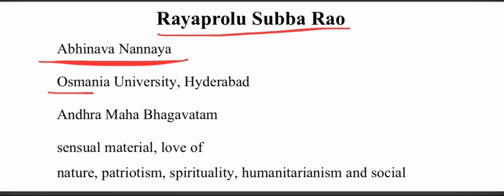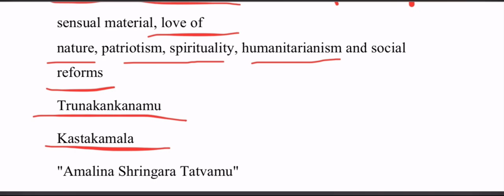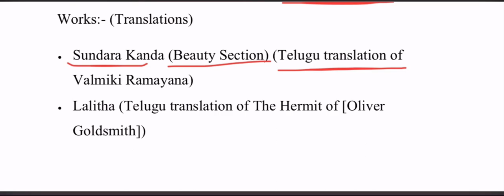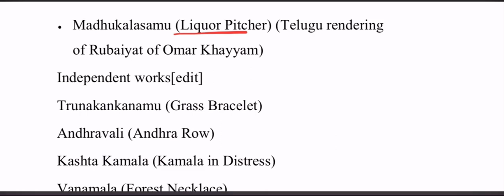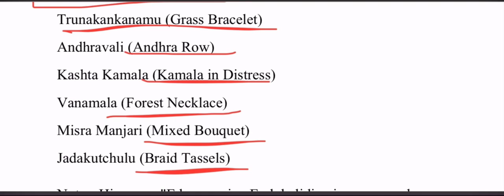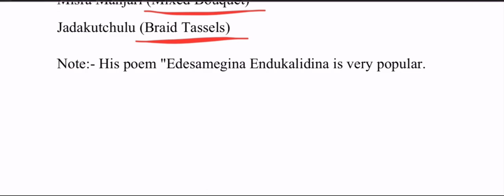Lec-6, Indian writers in translation, Rayaprolu Subba Rao’s life and works/ UGC Net JRF/ SET/HPSC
Rayaprolu Subbarao (1892–1984) was among the pioneers of modern Telugu literature.[1] He is known as Abhinava Nannaya.[2] He was recipient of Sahitya Akademi Award to Telugu Writers for his poetic work Misra Manjari in 1965. He was inspired by the Western literary movement and brought romanticism into Telugu literature by breaking away from the traditional translations of Sanskrit literature. He introduced the concept of "Amalina Shringara Tatvamu"[further explanation needed] into Telugu literature.

Rao was born in Garlapadu village, Kakumanu Mandal, Guntur district. His maternal uncle, Avvari Subramanya Sastri, initially taught him Sanskrit and Telugu. He attended the Board High School in Bapatla and was later educated in Kakinada and Rajahmundry.

He assisted Komarraju Venkata Lakshmana Rao in the preparation of Andhra Vignana Sarvasvamu.

Department of Telugu in Osmania University, Hyderabad was started in 1919. He was the professor and head of this department for 25 years. Khandavalli Lakshmi Ranjanam, Divakarla Venkata Avadhani, B. Rama Raju and C. Narayana Reddy were associated with him as faculty.[3]

He was the chief editor of Andhra Maha Bhagavatam published by Telugu Academi, Hyderabad.

Subbarao's literature is a mixture of Telugu Indian culture and Western ideas. He brought Western romanticism especially English lyric style to Telugu literature. However, he followed classical Sanskrit and Telugu meter in his writings and he didn't abandon Sanskrit Telugu form common language. His literature themes include sensual material, love of nature, patriotism, spirituality, humanitarianism and social reforms. Sensuality, in general, may be divided into two kinds, union and separation. Rayaprolu preferred separation in his writings. In his first independent poem, Trunakankanamu, Rayaprolu narrates love pangs of separation. The hero's lover marries another man and he remains unmarried to suffer from the memories. By the end of the poem, hero's love transforms into a platonic love and friendship. In this poem, Rayaprolu's heroin continues a platonic relationship with the hero while married to another man. In Kastakamala, Kamala loves (platonic) two men. However, when one of them writes a love letter, she commits suicide. Rayaprolu was a great patriot and Telugu nationalist. He praised the (past) greatness of Telugu warriors to awaken the sleeping Telugu pride. Rayaprolu Subbarao defined Telugu romanticism and began a new era in Telugu literature. His romantic literature is considered as the watershed in Telugu literature for its modernity of themes such as naturalism, rural life, platonic love, a sense of history, libertarianism, patriotism, and fierce nationalism.

Kalaprapoorna from Andhra University

Sahitya Akademi Award in 1965

Anumati (Permission)
Bhaja Govindamu (Prayer to Govinda) (Telugu translation of Shankaracharya's Bhaja Govindham)
Soundarya Lahari (Below of Beauty) (Telugu translation of Shankaracharya's Soundarya Lahari)
Sundara Kanda (Beauty Section) (Telugu translation of Valmiki Ramayana)
Dootha Mattebhamu (Messenger Elephant)
Lalitha (Telugu translation of The Hermit of [Oliver Goldsmith])
Madhukalasamu (Liquor Pitcher) (Telugu rendering of Rubaiyat of Omar Khayyam)
Meghaduta (Telugu translation of Kalidasa's work)
Uttararama Charitha (Telugu translation of Bhavabhuti's work)

Trunakankanamu (Grass Bracelet)
Andhravali (Andhra Row)
Kashta Kamala (Kamala in Distress)
Ramyalokamu (Beautiful Sight)
Swapnakumaramu
Telugutoata (Telugu Garden)
Vanamala (Forest Necklace)
Misra Manjari (Mixed Bouquet)
Kannepatalu (Virgin Songs)
Jadakutchulu (Braid Tassels)

For JRE
For SET
For Gate for master cadre
For HPSC
For PPSC
For ikpsc
In Hindi
Writers in translation
Indian writers in translation
Literary heart
Literary sphere